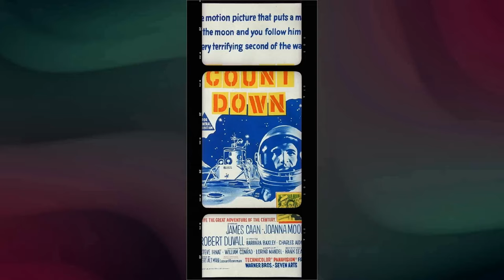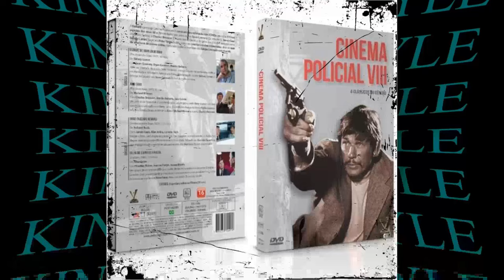Rollerball Movie - A Totally Messed Up Cinematic Symphony: Avoiding the Noise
James Caan as Jonathan E.
John Houseman as Bartholomew
Maud Adams as Ella
John Beck as Moonpie
Moses Gunn as Cletus
Pamela Hensley as Mackie
Barbara Trentham as Daphne
John Normington as Executive
Shane Rimmer as Rusty, Team Executive
Burt Kwouk as Japanese Doctor
Nancy Bleier as Girl in Library
Richard LeParmentier as Bartholomew's Aide
Robert Ito as Strategy Coach for Houston Team
Ralph Richardson as Librarian
Craig R. Baxley as Madrid Biker #1
Jimmy Berg as Houston Team Rookie
Steve Boyum as Biker
Miquel Brown as
Tony Brubaker as Blue
Loftus Burton as Reporter
Anthony Chinn as Reporter
Barrie Cookson as Executive
Robert Dancel as Tokyo #4
Sarah Douglas as Party Guest
Dick Enberg as Pregame Announcer
Abi Gouhad as Reporter
David Griffin as Man Collecting Coats
Alan Hamane as Biker
Patti Hammond as Girl at Party
John Harvey as Directorate Executive
Andy Ho as Reporter
Kevin Jewison as Houston Team Rookie
Valli Kemp as Woman at Party
Eddie Kubo as Tokyo #8
Robert Lee as Executive
Bob Leon as Biker
Angus MacInnes as Jonathan's Guard
Mac McDonald as Executive
Bob Miller as Game Announcer
Bob Minor as Rollerball Team Member
Byron Morrow as Game Ball Launch Official
Yasuko Nagazumi as Masseuse
Walter Scott as Tuffy
Alfred Thomas as Team Trainer
Burnell Tucker as Jonathan's Captain of Guard
Danny Wong as Biker